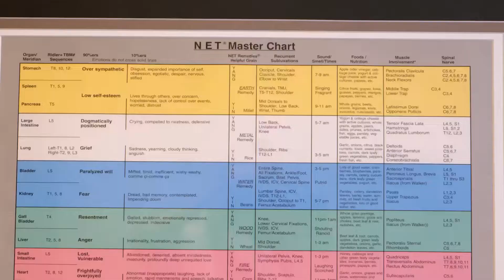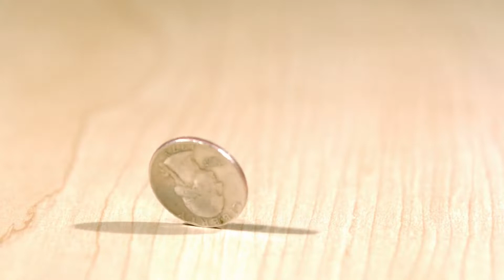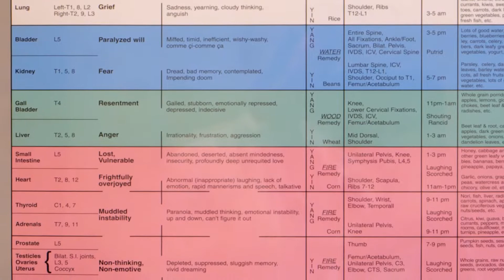Muscle Response - Emotional Demonstration #1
Watch this educational video on how Muscle Response works - Emotional Demonstration at the Cohn Health Institute. Part 1 of 2.